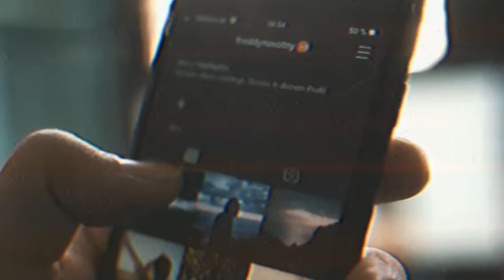Acho que não fomos feitos pra isso...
"I don't think we were made for this" é uma animação criada pelo canal TAEETIMEE que retrata de forma melancólica e profunda a solidão de uma personagem enquanto tenta se manter distraída da realidade complicada que a cerca por todos os lados.

Nesse vídeo eu analiso cada cena da animação e comento a respeito dos detalhes, abordando temas como a solidão, a falta de conexões e relacionamentos reais, e a busca por distração.

Só ele cura os de coração quebrantado
e cuida das suas feridas.
Salmos 147:3